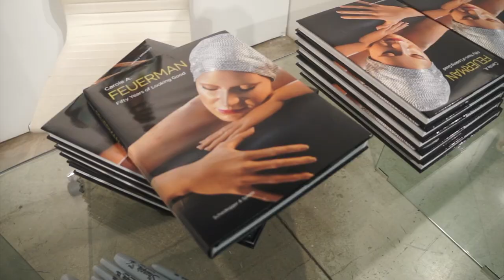Hyperrealist sculpture art by Carole Feuerman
Hyperrealist sculpture Carole Feuerman book signing and art reception in Chelsea, New York.